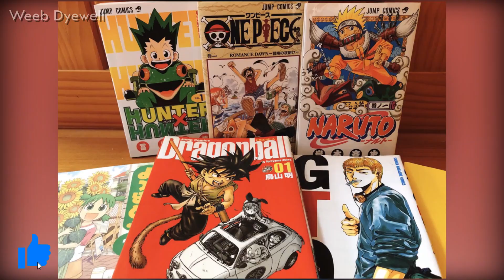Top 20 Adult Webtoons/Manhwa Of All Time! [MUST READ]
About The Video:- adult manhwa is the manhwas who are ruling the manhwa fandom from the shadows, everyone including people who like to read doujinshi to the people who watch H Anime can enjoy the webtoons from the list.

whatever you will buy from this link will give me a small commission on each sale. don't worry the prices of the product will stay the same as the official Amazon website. if you can buy anything from my page or even anything from amazon by just entering through my link then it also it will give me a small commission. it will help me to make better content for you guys in the future. so if you want to buy anything then please considering entering through my affiliate link it will help me a lot!